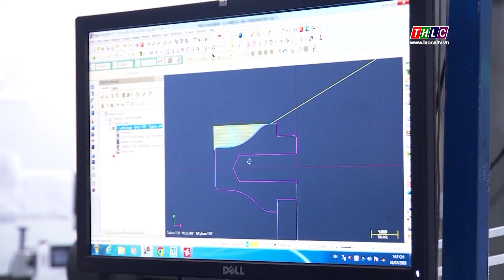Doanh nghiệp thận trọng chuẩn bị kế hoạch sản xuất, kinh doanh năm 2024 | THLC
Laocaitv.vn - Kết thúc năm 2023, dù các chỉ số kinh tế vĩ mô cho thấy có cải thiện trong quý IV, nhưng nhiều doanh nghiệp cho biết, việc sản xuất kinh doanh trên thực tế vẫn rất khó khăn. Bước sang năm 2024, các doanh nghiệp đều nỗ lực và thận trọng với kỳ vọng có thể thoát được “đáy” khó khăn.
Đài Phát thanh - Truyền hình Lào Cai